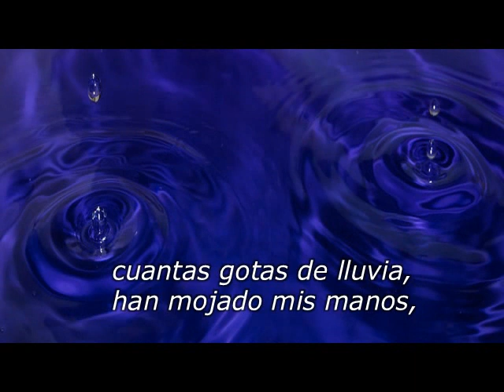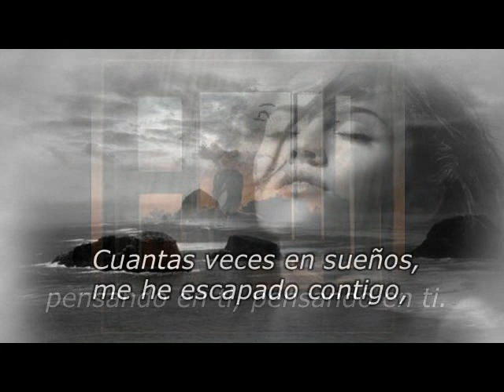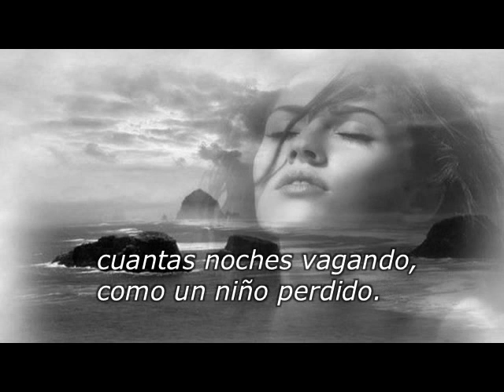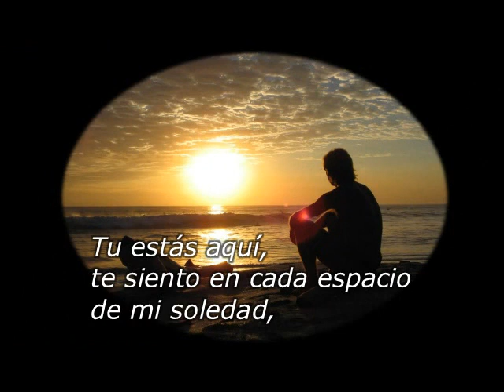PENSANDO EN TI **Jose Luis Perales**